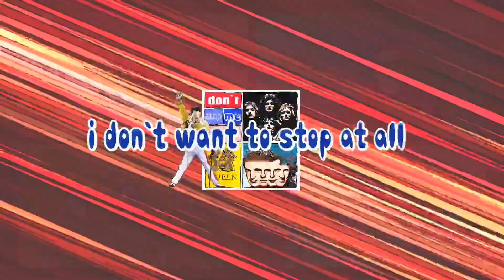dont stop me now - acapella - cover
I love queen - one man acapella -